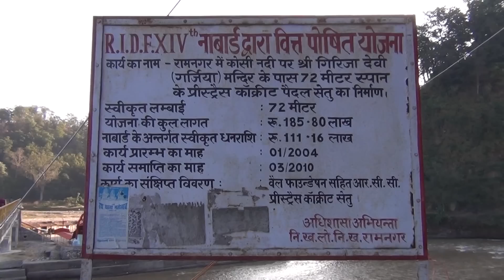Girijadevi Mandir Ramnagar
इस मंदिर के बा़रे में कहा जाता है कि पहले यह अल्मोड़ा जिले़ की किसी पहाड़ी पर हुआ करता था। एक बार भारी बारिश में यह पहाड़ी बह कर कोसी नदी में आ गई। नदी के साथ बहते-बहते यह पहाड़ी रामनगर के पास आकर रूक गई। हैरानी की बात यह है कि इस पहाड़ी पर बने गिरिजा देवी के मंदिर को इस पूरी घटना में कोई नुकसान नहीं पहुंचा। कहा जाता है कि सिर्फ मंदिर की कुछ सीढ़ियां मिट्टी में दब गई हैं।